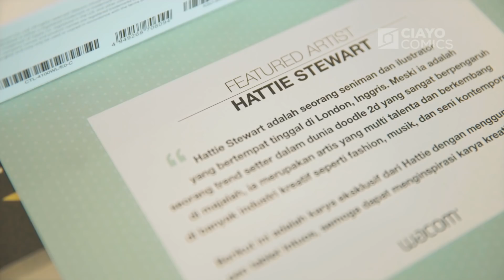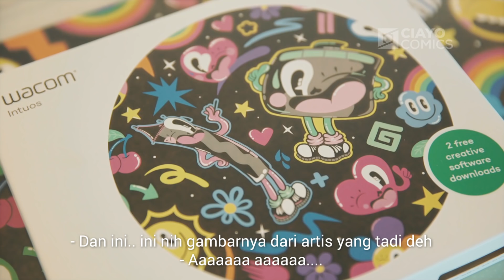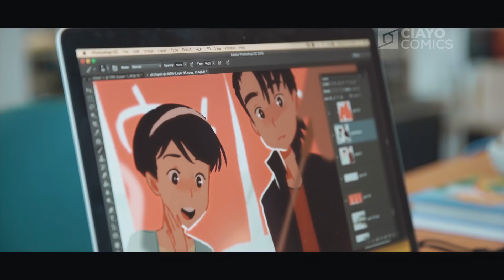BREAKTIME CIAYO Comics Vol. 4 | Unboxing Wacom Intuos 2018 by Dike dan Ditta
Breaktime kali ini Ditta Amelia bareng sama Dike Akbar bakalan unboxing, review dan hands on Pen Tablet terbaru, Wacom Intuos 2018 model CTL-4100WL.

Kayak apa sih produk tablet drawing terbaru dari Wacom ini? Cek review-nya di di video di atas ya.